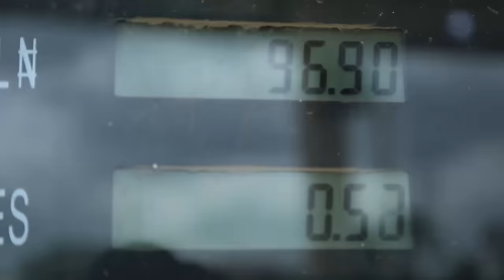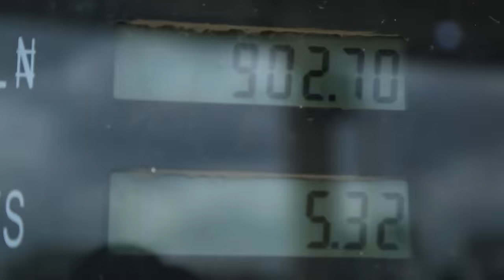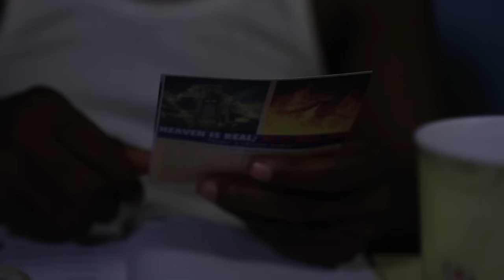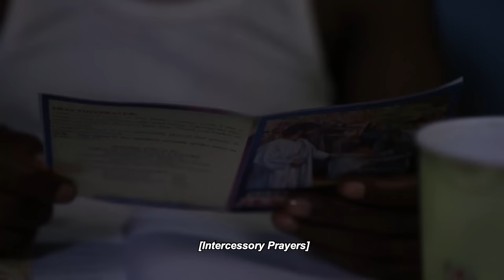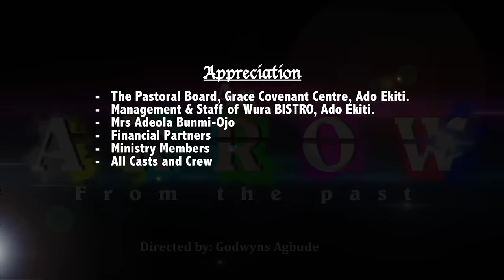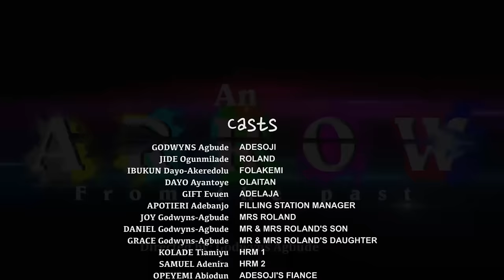AN ARROW FROM THE PAST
Adesoji is under pressure to give up in life. He searches for answers to the multiple questions in his life. The more he lives, the more he is pressed by life issues. In the same vein, Bro. Roland faces the challenge of a short supply of resources. Everywhere they turn, there seems to be an arrow from the past. This film falls into the category of NigerianEntertainment MountZIon MentaMusic. It is full of Suspense, Entertaining, and highly inspirational words.
If our movie blessed you and you want to support us so that we can do more good and highly inspiring movies, please use these accounts.

GODWYNS AGBUDE STUDIOS LLC
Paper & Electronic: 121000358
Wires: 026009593